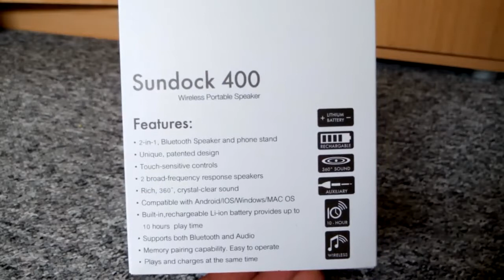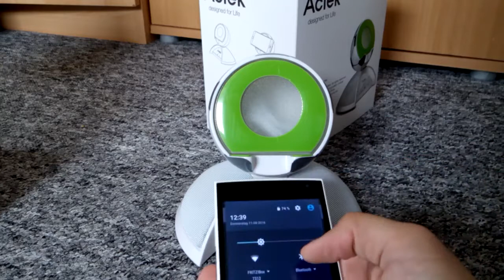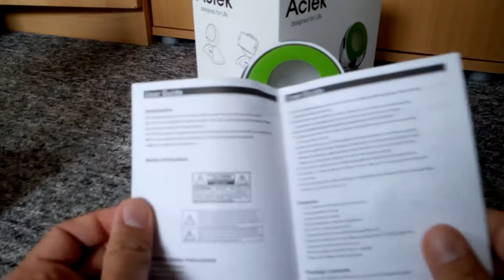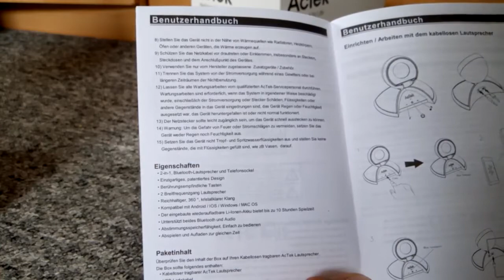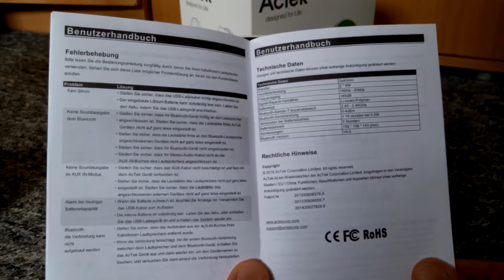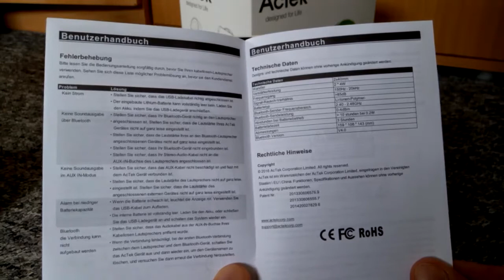Actek Fußball Lautsprecher EM Edition 2016 2.1 passiver Subwoofer Handy Tischständer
Bluetooth Lautsprecher im Fußball Design

Bluetooth Lautsprecher anderer Hersteller

weitere china Smartphones günstig und mit viel Leistung

smartphone im super preis segment

Tablets im High Class Bereich aber günstig

bluetooth Kopfhörer

die besten Speicherkarten

Powerbanks für unendlich Power unterwegs

usb Ladegeräte für alle Usb Geräte